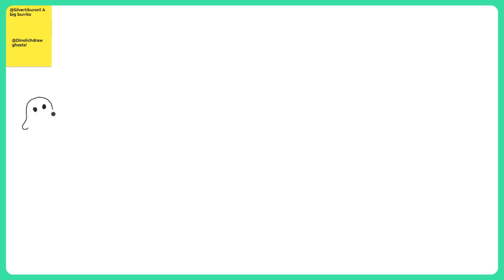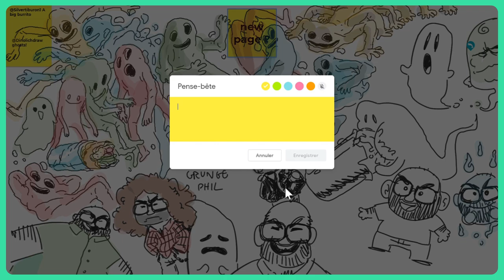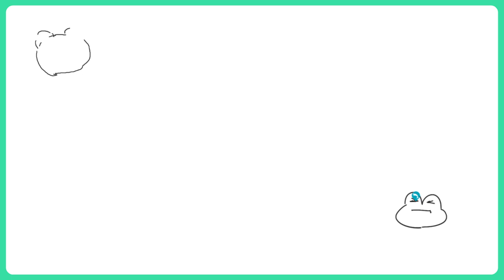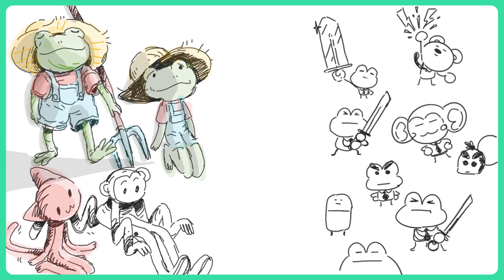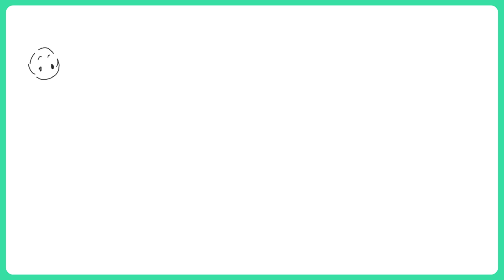PHIL RYNDA | CREATIVE BLOCK #26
In this episode, we interview Phil Rynda! Phil is currently a Director of Creative Leadership & Development at Netflix, has been a VP of animation development at Nickelodeon, and even taught at CalArts! We discuss his path to working in animation as well as his influences. While we talk, we doodle on a Google jamboard, where we draw from prompts we got on Twitter.